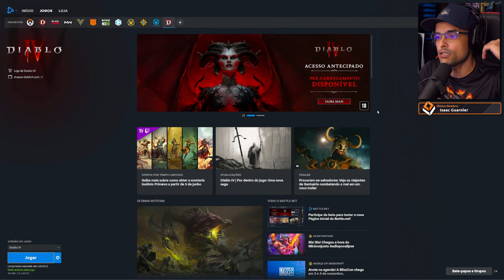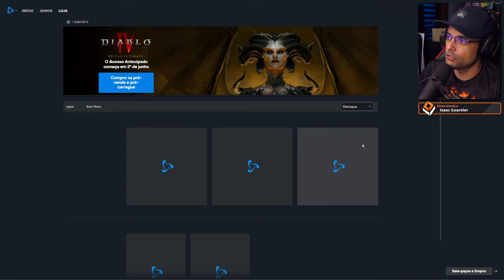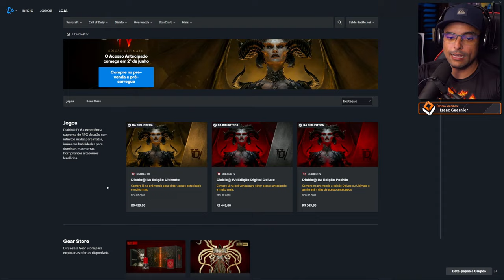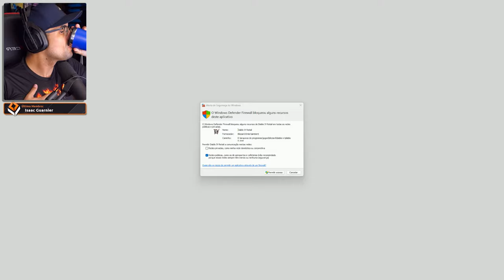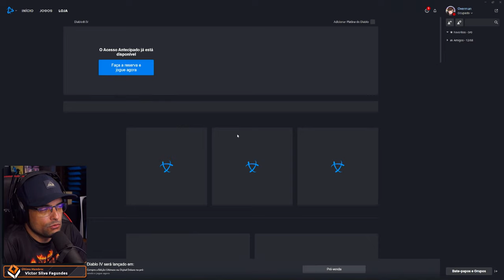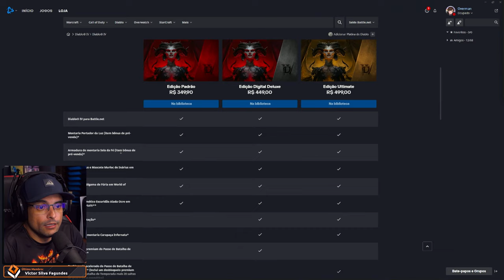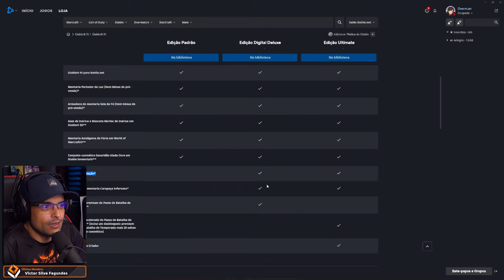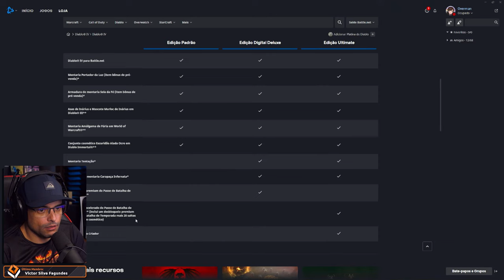DIABLO IV - O INÍCIO de GAMEPLAY Dublado e Legendado em Português PT-BR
Video gameplay do jogo DIABLO 4,  jogo de RPG online em mundo aberto e elementos de sobrevivência com diversas classes para jogar PVE e PVP.
Diablo 4 lança dia 6 de junho de 2023 para PS4, PS5, Xbox Series S, Xbox Series X, Xbox One e PC via Battlenet!

Capítulos :
Início: 00:00:00
Gameplay: 00:10:24